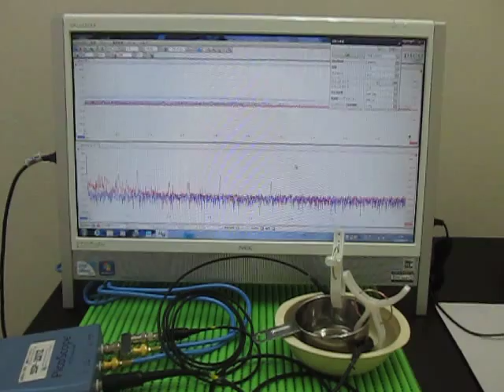超音波テスター(ultrasonic tester)